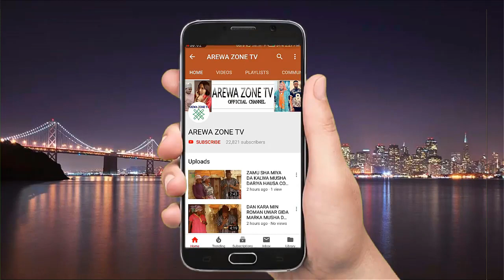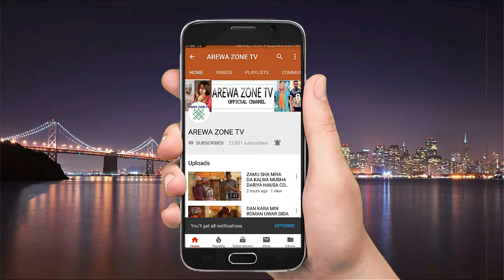Kalli Bosho Ya Hadu Da Sharri Sarkin Aska - Musha Dariya